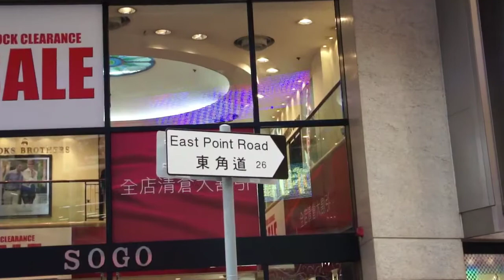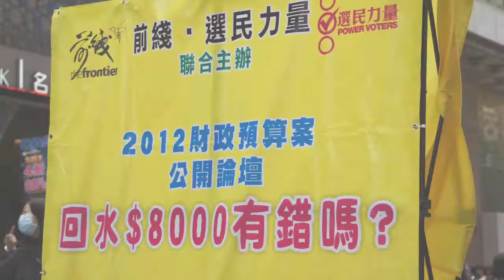20120226 回水八千 銅鑼灣論壇-蕭若元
20120226回水八千銅鑼灣論壇-蕭若元